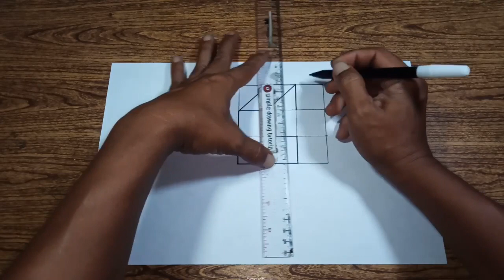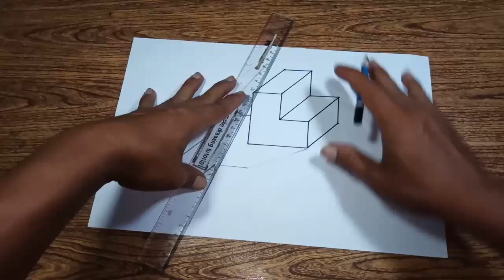cara menggambar 3d tangga step by step (episode 4)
cara menggambar 3d tangga step by step

Pengertian lukisan adalah karya seni 2 dimensi yang di aplikasikan mengunkan kertas, kanfas, cat, dan alat tulis (pensil,pena) yang memiliki nilai seni serta keindahan. Gambar 3D adalah gambar yang seolah-olah hidup dan memiliki keindahan unsur 3 dimensi. Mengambar menggunakan pensil sebenarnya sangat mudah, akan tetapi tidak bagi gambar 3D. Gambar 3D keren jika bisa membuat dengan teliti dan kesabaran.

Menggambar 3D menggunakan aplikasi sudah biasa, banyak orang yang bisa. Tetapi menggambar menggunakan sebuah pensil belum banyak orang bisa. Menggambar menggunakan pensil sangat susah, biasanya orang-orang yang memiliki bakat dan kemampuan.

Gambar 3D pensil merupakan karya seni yang sangat indah di lihat dengan kasat mata. Mengambar menggunakan pensil tentunya sangat membutuhkan waktu yang lama, apa lagi dalam hal menggambar 3 dimensi. Menyesuaikan kontur dan gradasi warna adalah hal yang paling sulit saat menggambar menggunakan pensil. Lukisan pensil menghasilkan kontur gradasi warna hitam, paduan warna ini akan menghasilkan gambar seolah-olah hidup.